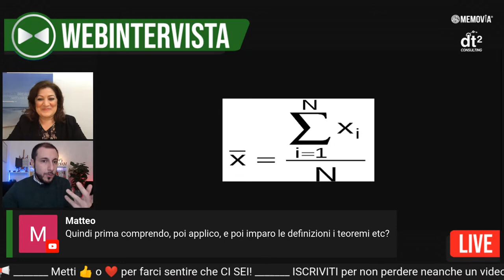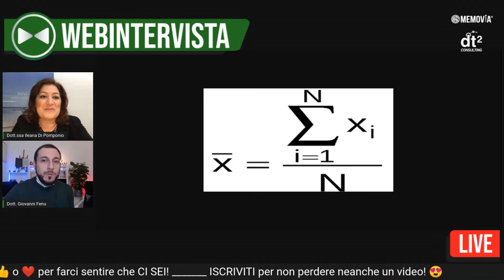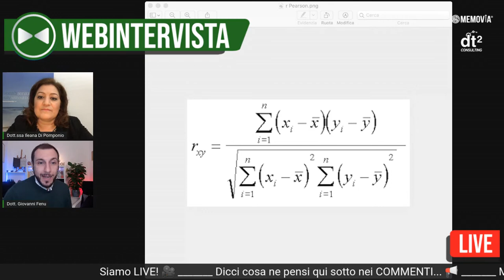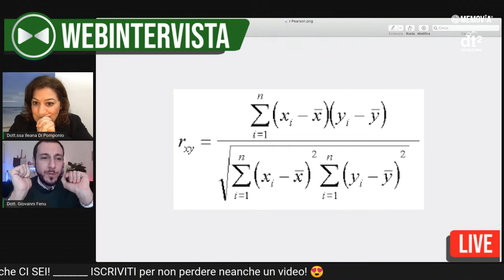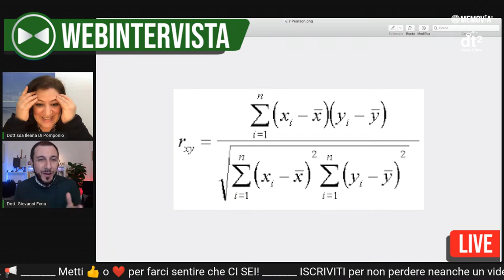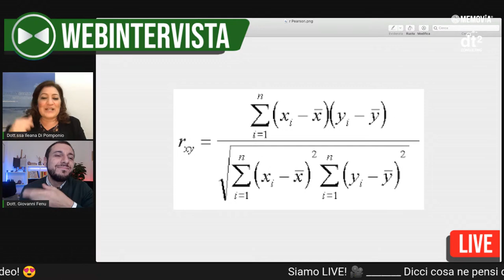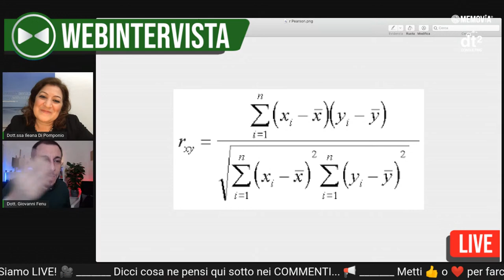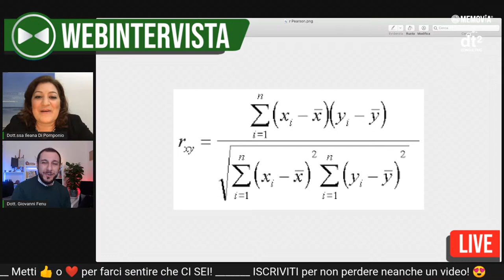Come Studiare Matematica all'Università: da Soli da Zero (Di Pomponio)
Tanti ci hanno chiesto come studiare matematica e fisica all'università quando non si è portati.
Ti svelo un segreto: sei un genio della matematica!
Solo che ancora non lo sai... e devi solo imparare a studiare la matematica e la fisica nel modo giusto.
Come faccio a dirlo?
Perché se fai fatica nelle materie come matematica, fisica, statistica e informatica, è solo perché non hai scoperto i meccanismi.
Vediamo come studiare matematica e fisica all'università con la Prof.ssa Ileana di Pomponio, docente di Statistica e Psicometria.

Ti senti una frana nelle materie come matematica e fisica?

💎 Indistrattibile - Le Abitudini e Leggi del Successo
🕊️ Liberio - Gestione del Tempo e Super Produttività

CHI SONO:
Ecco come.